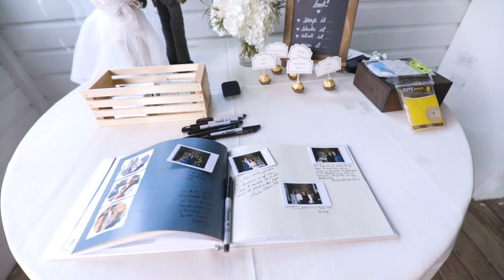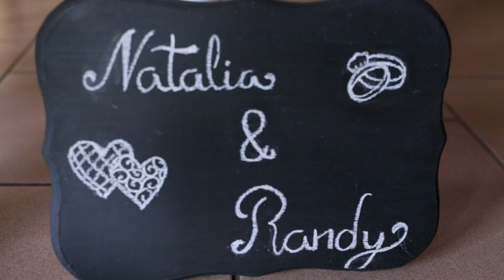BODA NATALIA & RANDY